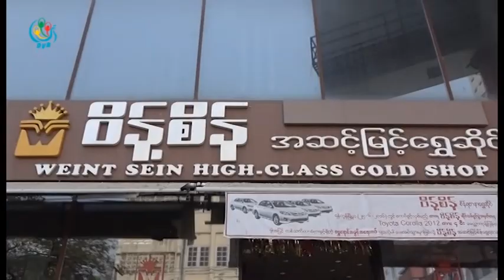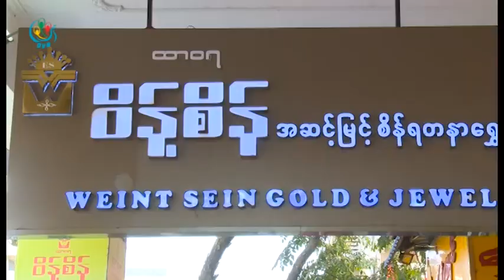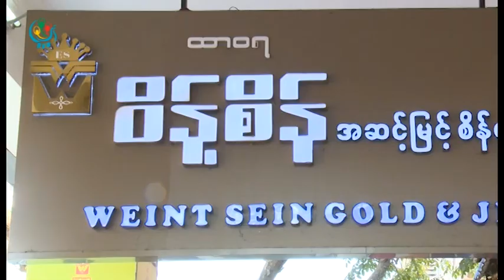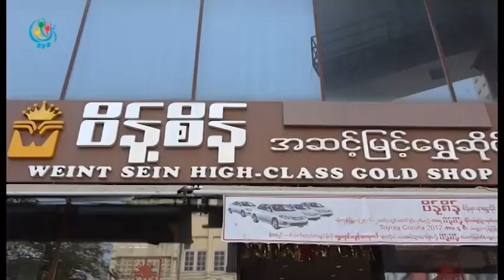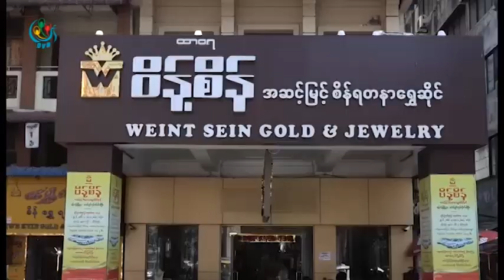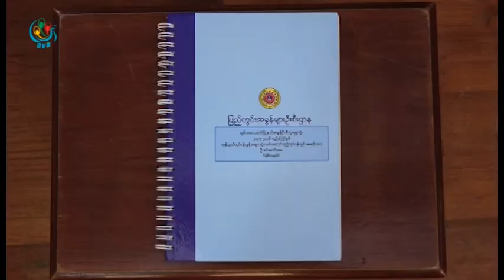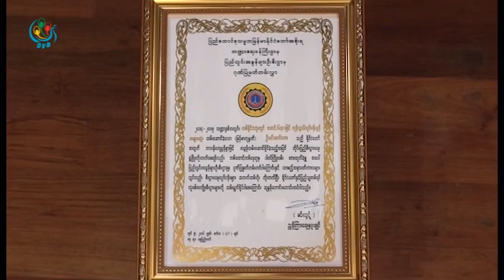DVB - ဝိန္႔စိန္အဆင့္ျမင့္ စိန္ရတနာေရႊဆိုင္ ဦးခင္ေမာင္ေအးႏွင့္ မိတ္ဖက္စကား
အခုတပတ္မွာေတာ့ ၁၉၅၈ ခုနစ္ကတည္းက စတင္တည္ေထာင္ထားတဲ့ မႏၱေလးျမိဳ႕က ဝိန္႔စိန္အဆင့္ျမင့္ စိန္ရတနာေရႊဆိုင္က မန္ေနဂ်င္းဒါရိုက္တာ ဦးခင္ေမာင္ေအးနဲ႔ မိတ္ဖက္စကား ေျပာၾကားမယ့္ Common Ground အစီအစဥ္ ျဖစ္ပါတယ္။